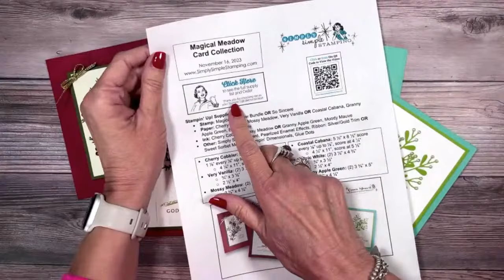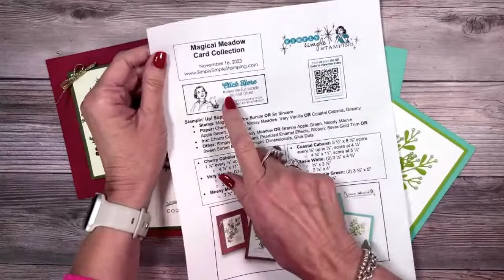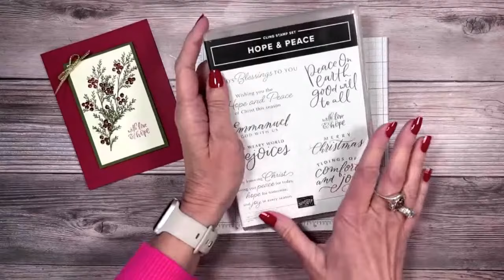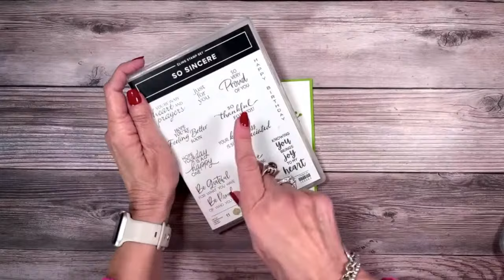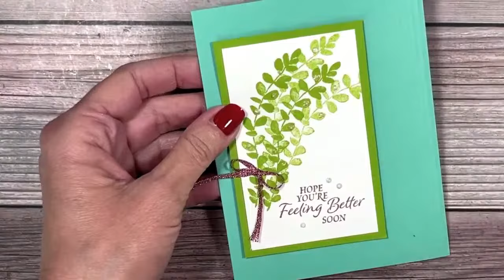🔴 Magical Meadow: Make Christmas + Year-Round Cards With One Set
Don't underestimate the versatility of the Stampin' Up! Magical Meadow bundle for year-round stamping. While it's perfect for creating stunning Christmas cards, this set can be used beyond the holiday season. Allow me to demonstrate how you can craft beautiful and effortless cards throughout the year!

⭐️  Does the Magic Meadow bundle inspire you? What occasion will you make your card for?